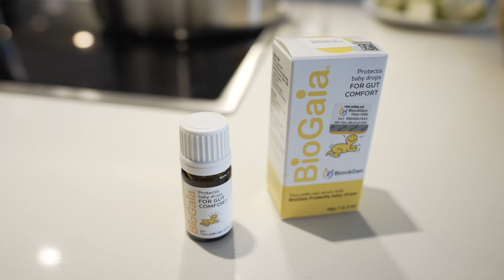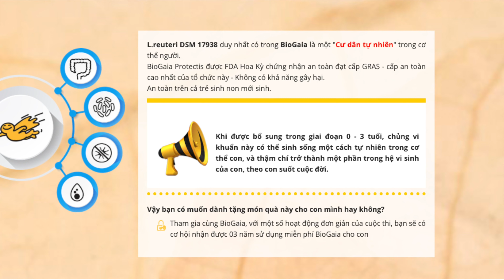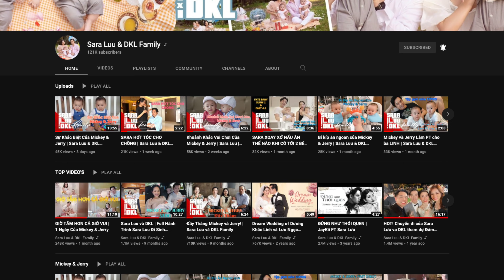Món Quà Đầu Tiên | Sara Luu & DKL FAMILY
Món quà đầu tiên cho 2 bạn Mickey và Jerry!

Trộm vía, trộm vía!!! 2 bạn Mickey và Jerry sinh mổ nhưng từ lúc mới sinh đến bây giờ, chưa bao giờ gặp vấn đề gì liên quan đến tiêu hóa, không bị táo bón, tiêu chảy hay ốm bệnh gì hết. Trộm vía!
Trước đó,  gia đình Linh và Sara có tìm hiểu nhiều thông tin khoa học, cũng như kinh nghiệm của các gia đình bạn bè, người thân, thường các bé sinh mổ sẽ dễ gặp các vấn đề về tiêu hóa, hô hấp... hơn các bé sinh thường. Mà may sao, hai bạn Mickey và Jerry không gặp.
Ngay sau sinh, nhà Linh đã dùng BioGaia cho 2 bé. Đây là men vi sinh, bổ sung lợi khuẩn có nguồn gốc từ sữa mẹ nên cực kì lành và an toàn cho các con, giúp tốt cho tiêu hóa và tăng miễn dịch luôn.
Loai này rất dễ dùng, mùi vị sản phẩm rất nhẹ nhàng nên các bé đều hợp tác khi uống, không có khó khăn gì cho con uống cả.
Đợt này, dịch dã đang căng thẳng, nên việc chăm sóc hệ tiêu hóa và tăng đề kháng cho các con càng cần thiết hơn nữa.